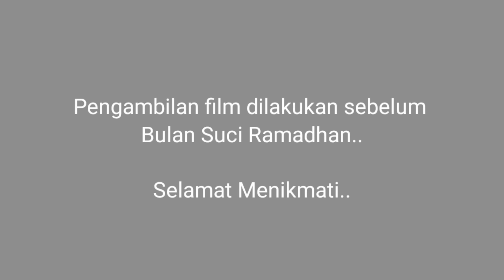SUKSES...!! Oppung Nengel 2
Panen Lasiak Oppung Nengel

Lokasi : Simatorkis Sisoma, Lingkungan 1
Sutradara : Bustanul Arifin
Produser : Bustanul Arifin
Kameramen : Bustanul Arifin